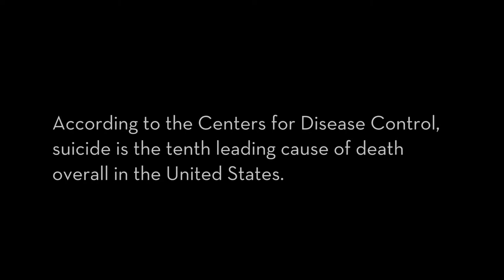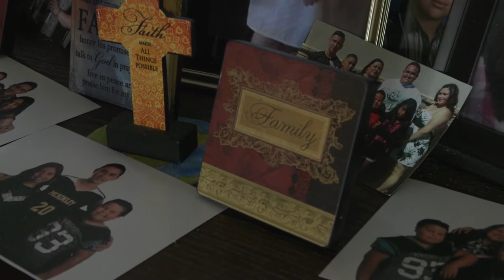The Ruiz Family - A New Life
The Ruiz family experience is a testament to the Housing First model. After experiencing homelessness as a family, they faced numerous obstacles in qualifying for housing assistance. Some programs offered help to only certain family members, while others disqualified them because of prior life circumstances. Heading Home was able to get the whole family into housing quickly.

Housing First removes barriers to service entry, prioritizes those in need and provides access to case management and other services to stabilize clients and keep them in housing.

The Ruizes are not only stabilized, they are thriving and giving back to the community on an ongoing basis. Heading Home is honored to have assisted such a beautiful family who are now paying it forward.